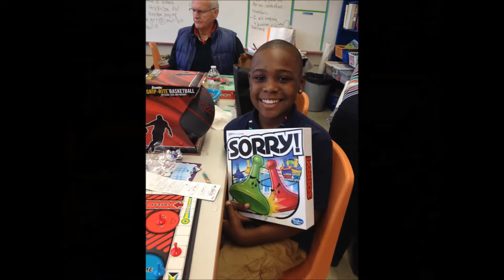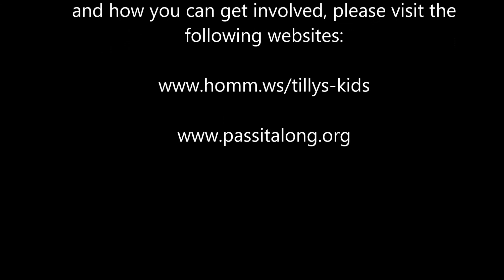Christmas in the City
Christmas in the City, 2014.